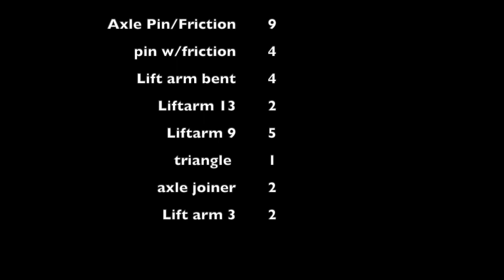0468 Mech_2020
This video is about 0468 Mech_2020